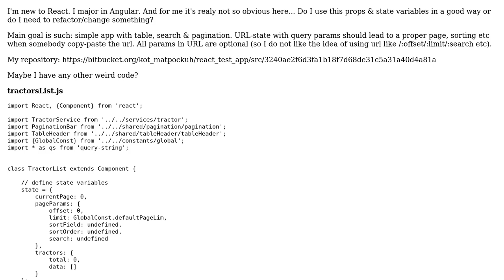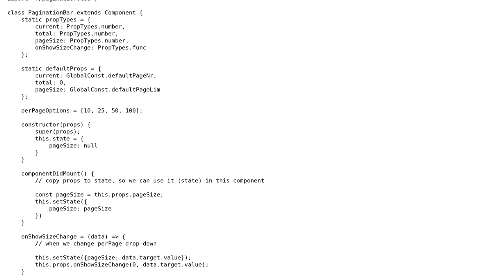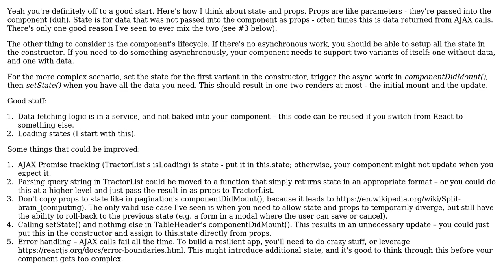Code Review: React app with table, search & pagination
With thanks & praise to God, and with thanks to the many people who have made this project possible! | Content (except music & images) licensed under CC BY-SA | Music | Images & others | With thanks to user pavel user Johntron user 200_success and the Stack Exchange Network Trademarks are property of their respective owners. You are responsible for your own actions.